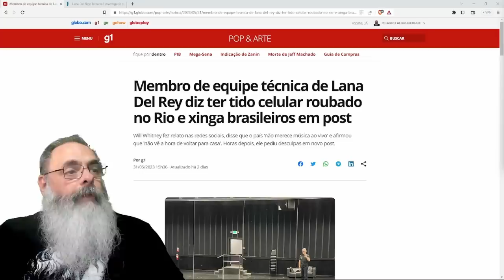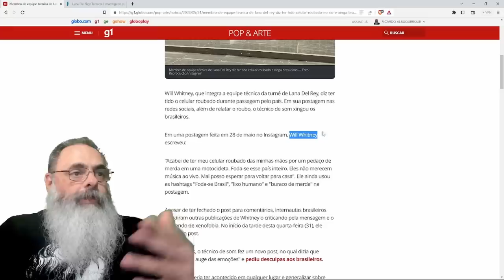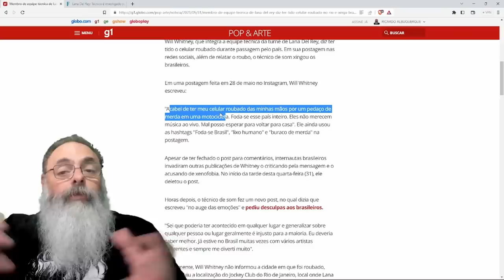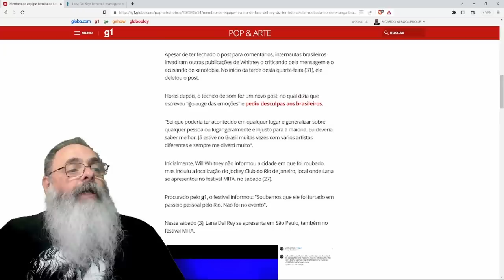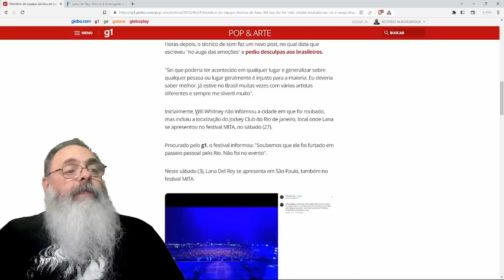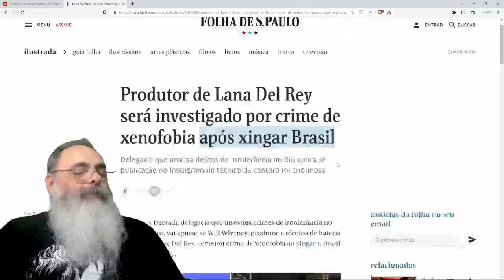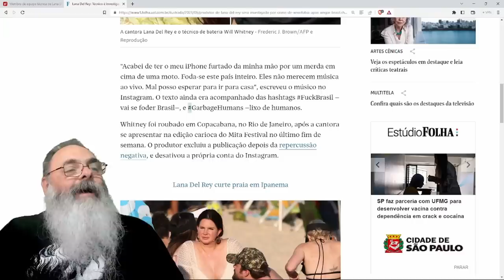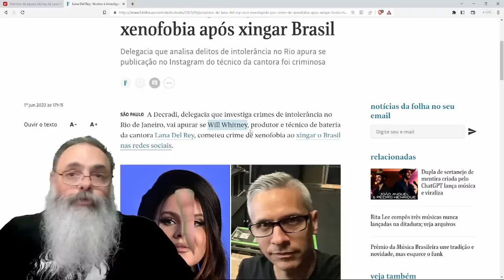PRODUTOR da EQUIPE de LANA del REY é ROUBADO no RIO, faz DESABAFO e ACABA PROCESSADO por XENOFOBIA